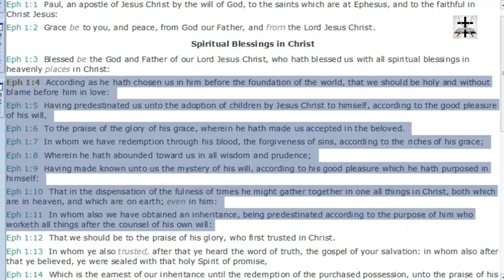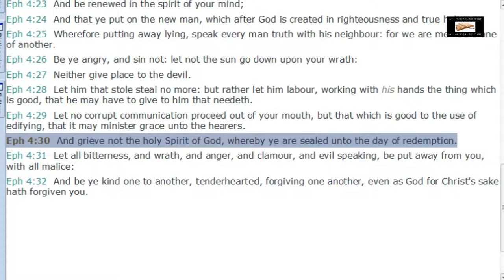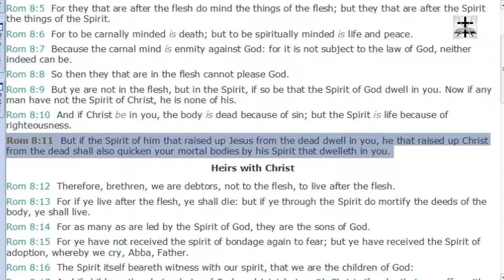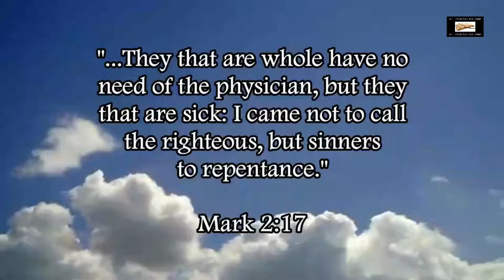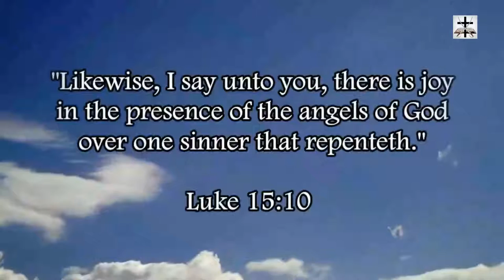Calvinist Twisting Of Predestination In Ephesians 1:4-11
Our Bitcoin wallet address: 34PsjJaySyAiWyjunD49aitEGTujzhhRKc
Our Ethereum wallet address: 0x232e0c46EFad0E5fef8Bc55f1EC9b070C102858e
Our Litecoin wallet address: MCNSGyVJGL8JvNMsKZoHBH2wkVJKF8T5ac

Calvinists like to use Ephesians 1:4-5 and Ephesians 1:11 to pervert the meaning of predestination in the life of a Christian. Ephesians 1:4-11 will be looked at and by comparing scripture with scripture and reading context, we will see that Calvinist predestination is not biblical predestination in a Christian context.